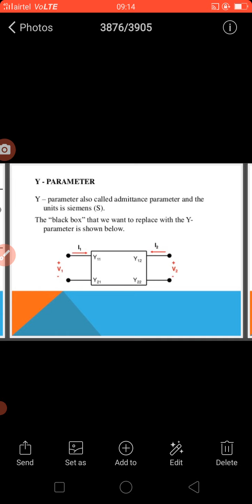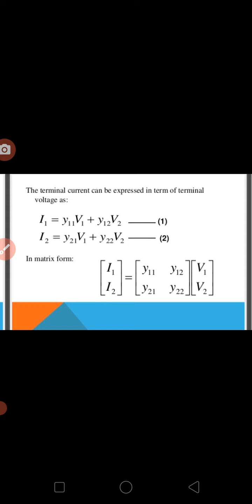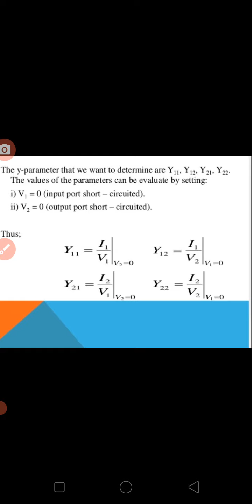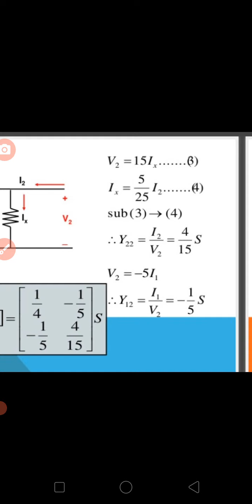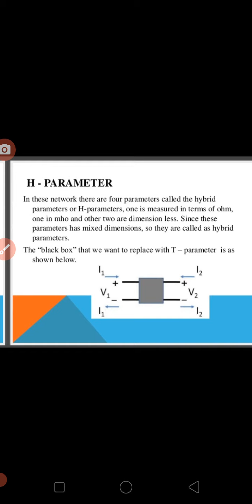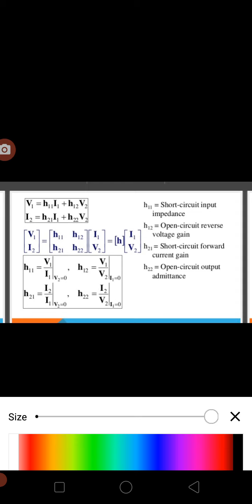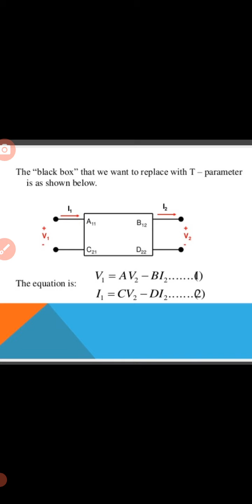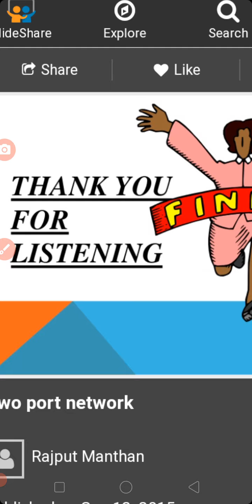NFTL/lec-2/two port network parameters/Elex engg/ April 22, 2021(2)